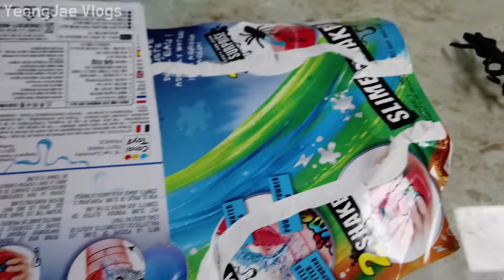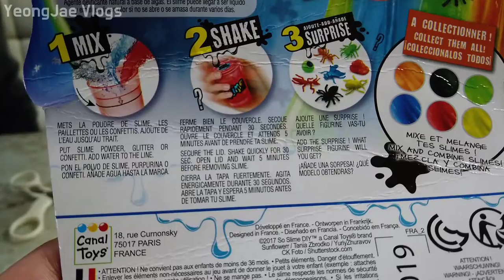Yeongjae Plays Mixing Slime & Catch Ball, Korea 끈적끈적 슬라임 직접 만들어 보자! & 아빠와 캐치볼 놀이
슬라임 물을 부어 직접 만들어요
만두 먹방
캐치볼 찍찍이 글러브로 놀아요

South Korea,
เกาหลีใต้,
韩国，
韓國，
韓国、
Nam Triều Tiên,
ເກົາຫຼີໃຕ້,
တောင်ကိုရီးယား,
Korea Selatan,
ദക്ഷിണ കൊറിയ,
كوريا الجنوبية،
Timog Korea,
Южная Корея,
Coreia do Sul,
Güney Kore,
Sydkorea,
Korea Południowa,
Südkorea,
Νότια Κορέα,
Južna Korea,
Jižní Korea,
Zuid-Korea,